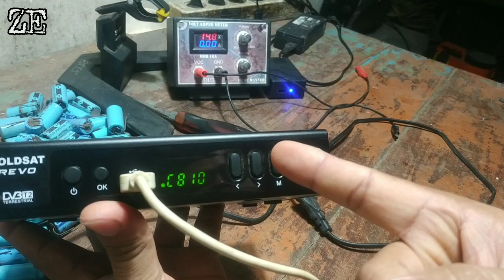WADUH!!! KOK BEGINI YA KWALITAS KOMPONEN STB???